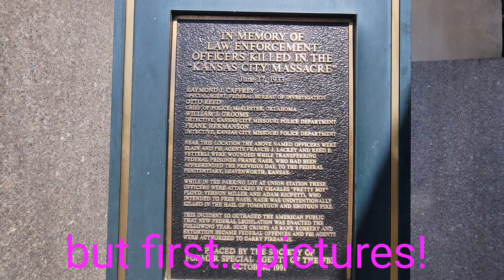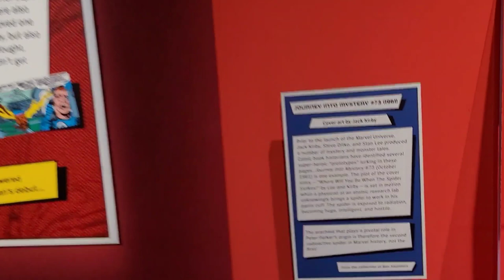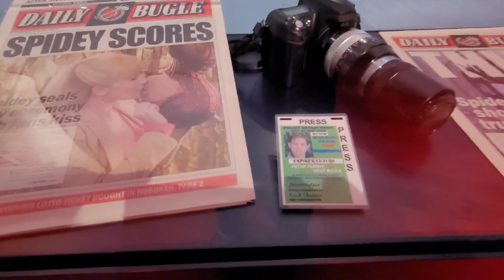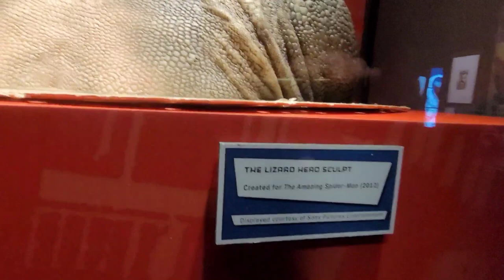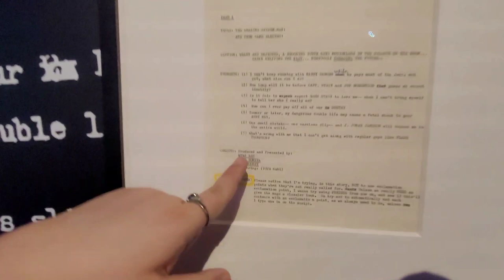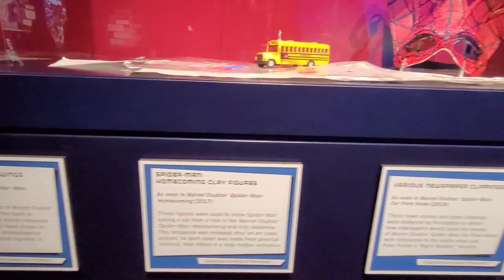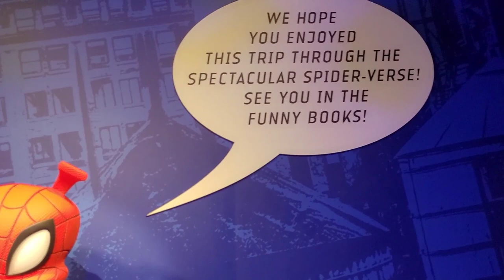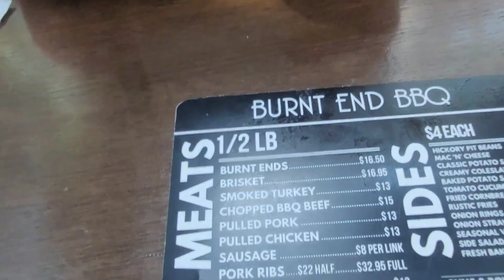Double Date Day Vlog Ft The Leeks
Hey everyone! we hope you enjoyed this vlog and seeing a little bit of our city!! let us know if you enjoyed a more vlog style video!!